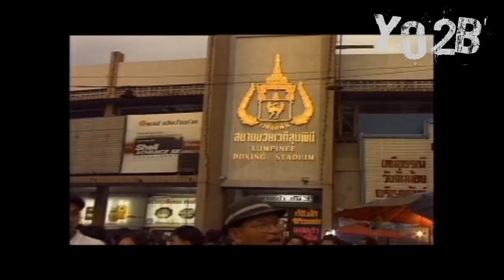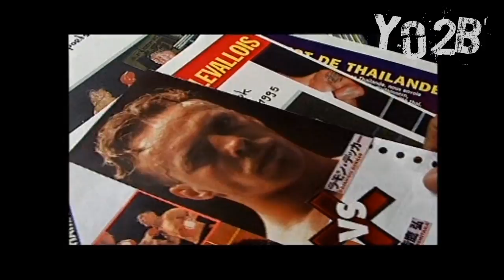My tribute to Ramon Dekkers - Yo2B Production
Hi guys !
This is my tribute to the Legend Ramon Dekkers.
I really hope you'll appreciate my work on this video.
Lionel.